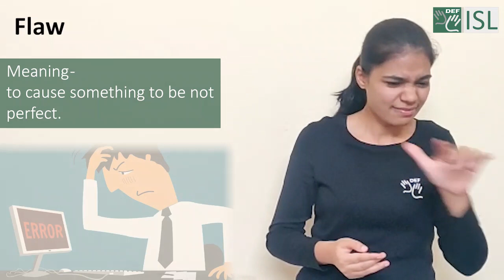Flaw (verb) Word of the Day for May 10th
Flaw (verb)

Meaning - to cause something to be not perfect:

Sentence - Sentence - A tiny mark flawed his shirt otherwise it's perfect.